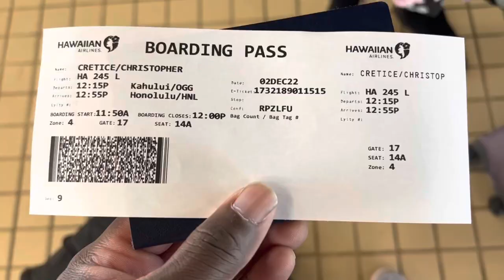ZOOLOGIST & VLOG DAY #07 🔥🔥🔥🔥🔥🔥🔥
Kelly YouTube channel

Buy this fragrances @